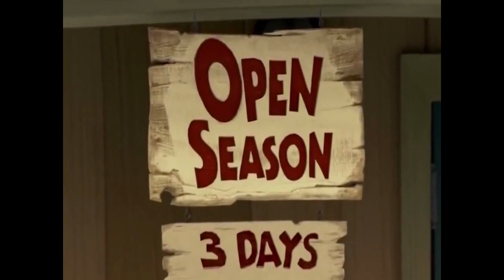FAT Records 4 in 1 (Wallace y Gromit la Pelicula, Carros, La Era del Hielo, y Amigos Salvajes)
NOTE: Fanmade.